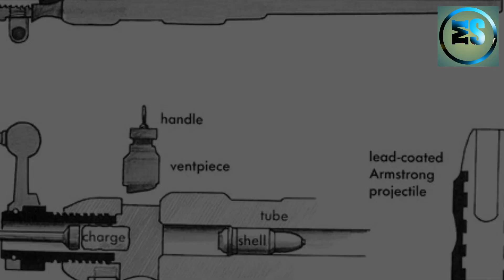ऐसे बना था दुनिया का पहला बंदूक । This Is How The World's First Gun Was Made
Aise Bana Tha Duniya Ka Pahla Bandook. This Is How The World's First Gun Was Made.

Is video me mai aapko bataunga ki duniya ki first gun kaise aur kab bani thi, saath me ye bhi bataunga ki gun powder kab bana tha aur duniya me tonp kab bana tha, aur bhi kai saare amazing facts ke baare me aapko bataunga.

Kya aapko pata hai ki Twitter ke logo me jo bird hai vo kaun sa bird hai aur uska naam kya hai, so click below-

 Mera Scientific Solution is the amazing facts channel you can watch on this channel mysterious things, science and space science technology, worlds amazing facts and unbelievable thinks, and many many more unexpectable videos.